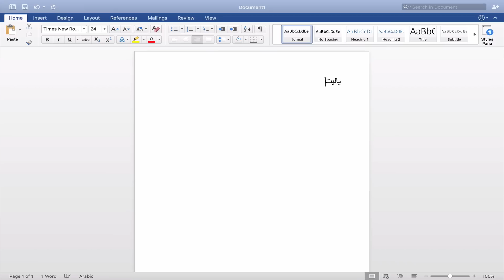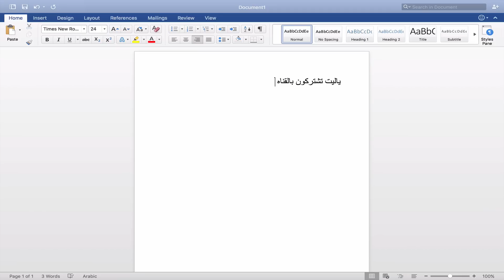وأخيرا مايكروسوفت أوفيس على الماك يتكلم عربي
أنستقرام